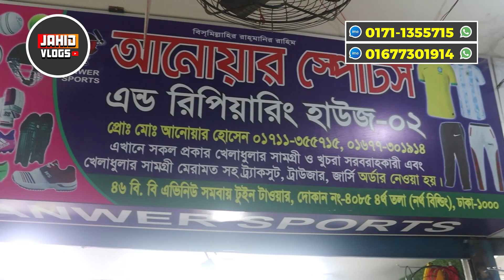tape tennis cricket bat price in bangladesh tape tennis cricket bat price in bangladesh 2023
প্রিয় দর্শক,
এই ভিডিওতে আমরা চেষ্টা করেছি  বাংলাদেশের সবচেয়ে বড়  Best tape tennis cricket bat price in bangladesh এর পাইকারি মার্কেট Gulistan shopping complex  এ  Sports এর একটি পাইকারি দোকানের সন্ধান দিতে।  যেখান থেকে আপনারা সবচেয়ে কমদামে আপনারা  best tape tennis cricket bat এর মধ্যে CA, HS, Cobra bar,Fiber bat ইত্যাদি wholesale দামে তাদের এই পণ্যগুলো পেয়ে যাবেন।
Follow me on
♥️♥️♥️ Thanks ♥️♥️♥️
Jahid Vlogs